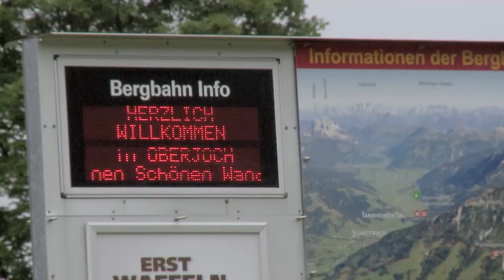Viessmann Junior-Camp 2013 im Allgäu (14.06.2013)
Als Dankeschön für die überragenden Leistungen in der vergangenen Saison hatte Teamsponsor Viessmann disziplinübergreifend die Mitglieder des DSV-C-Kaders zu einem Erlebnis-Wochenede ins Allgäu geladen. Der Action-Trip Mitte Juni wurde auch von Tobias Angerer und Sven Fischer begleitet.